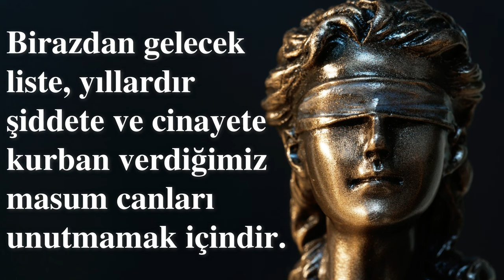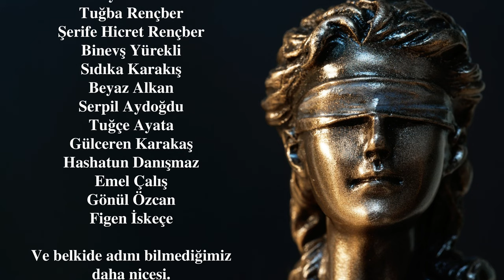ADALET (Masumlar Listesi)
Son zamanlarda ülkemizde yaşanan kan dondurucu olaylar bir kez daha nasıl bir kaosun içerisinde yaşadığımızı hatırlattı. Fakat durumun vehametinin ne denli olduğunun farkında olmadığımızı düşünüyorum. Yıllardır cinayete ve şiddete kurban verdiğimiz yüzlerce kadın var. Sanıyorum ki bu olaylar zamana yayıldığı için sorunun ne kadar ciddi olduğunu göremiyoruz ve çabucak unutuyoruz. Bu nedenle bende 15 yıldır öldürülen ve unuttuğumuz kadınların isimlerini tek seferde, aynı anda görürsek bazı şeylerin daha anlaşılabilir olacağını ümit ettiğimden bu videoyu hazırladım. Yitip giden o kadar canı bir kitap olacak kadar geniş bir listede durmadan görmek belki bizi kendimize getirir.

Başta şehit edilen değerli polis memuru Şeyda Yılmaz, kötü bir şekilde hayatı elinden alınan küçük Narin, bir cani tarafından katledilen İkbal Uzuner ve Ayşenur Halil'e ve şiddete kurban giden tüm kadınlara rahmet, yakınlarına baş sağlığı dilerim. Umarım bu olaylar artık tekrarlanmaz.

Bu içerik herhangi bir şekilde belirli bir kurum, kuruluş ya da kişiyi hedef almamaktadır, toplumsal bir eleştiridir. Videoda bulunan liste cinayete kurban verdiğimiz kadınları unutmamak ve daima hatırlamak için yapılmış bir anıttır.